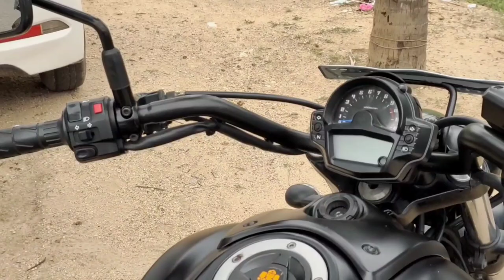Kawasaki Vulcan 650s | Ride Review | 7 lakhs worth | தமிழில் | AdmiraL Vlogs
Hi Guys Welcome to AdmiraL Vlogs

In this channel iam going to share my travel vlogs and motovlogs to share my experience.

And the most of the video will be based on bikes.

Editor - @Mohan_Moulie